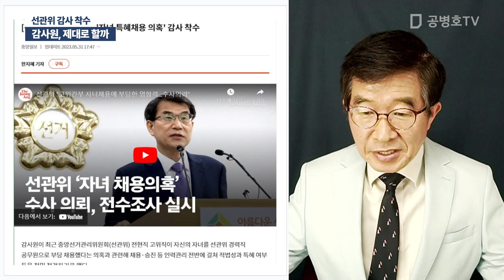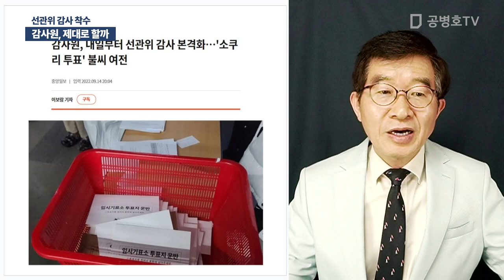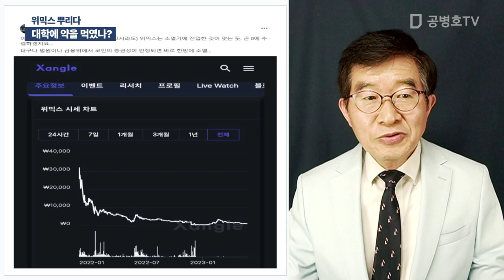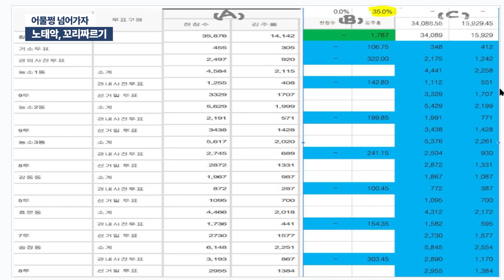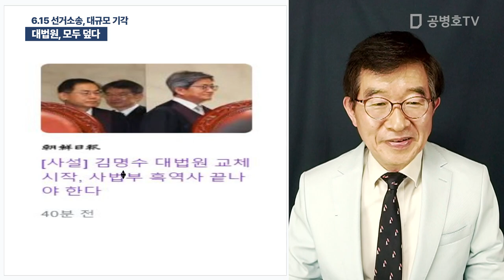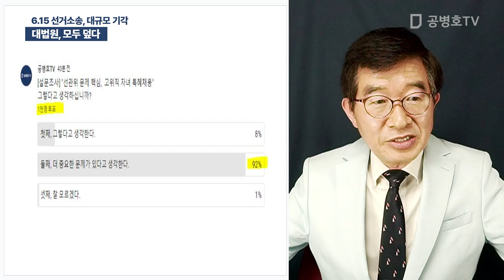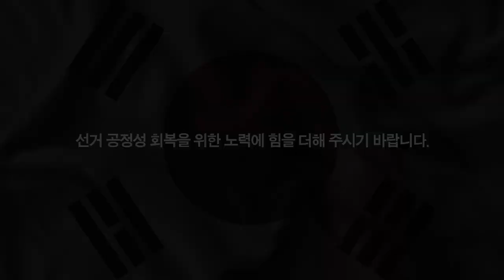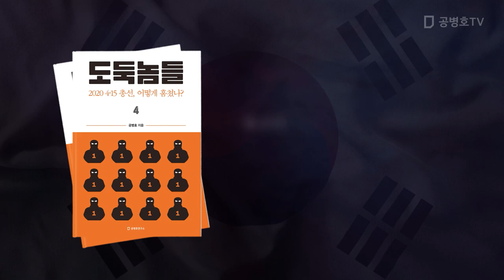"노태악, 책임없나?" / 모두 다 알고 있다 [공병호TV]